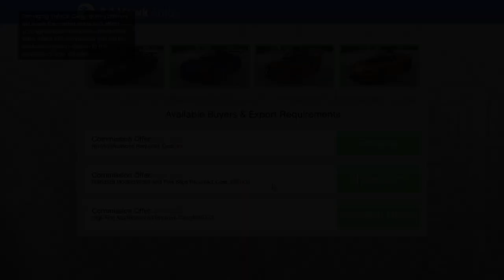selling 4 Mid Range Vehicle Cargo cars in a Public Lobby in Grand Theft Auto 5 Online #22 SecuroServ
Shout Out to Spidle, Judith & 225 for the help !